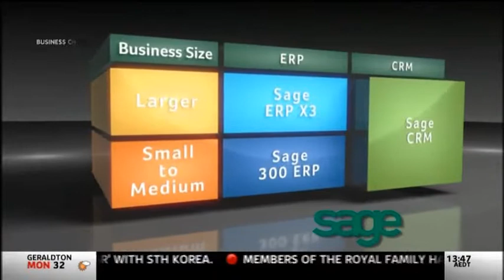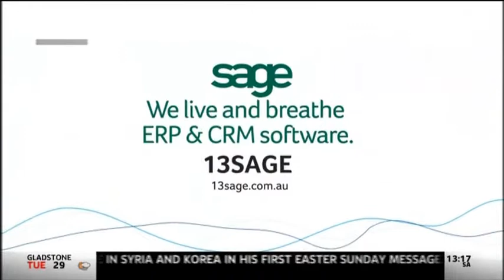Paul appears on Sky News' Lunchtime Agenda with Labor MP Graham Perrett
Paul appears on Sky News' Lunchtime Agenda with Labor MP Graham Perrett, topics of discussion included Superannuation changes and Coal Seam Gas Policy